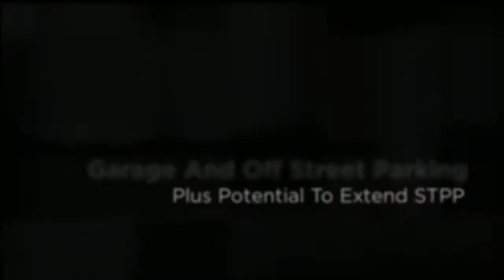Rolfe East - Estate Agent In West London - Property For Sale Boston Manor Road - Brentford, TW8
4 Bedrooms, 2 Receptions, 4 Bathrooms

A large natural four bedroom semi detached 1930's style family home situated within easy access of Boston Manor tube, Brentford mainline station and all local amenities. The property benefits from a multitude of living arrangements as well as a well maintained rear garden, garage and off street parking for four cars.

Available with no onward chain, early viewings are essential to avoid disappointment.

Potential to extend STPP, Ideal investment opportunity, Garage, Off street parking, Chain free.